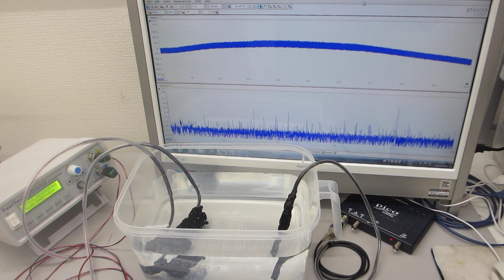超音波発振（スイープ発振、パルス発振）システムーー低周波の共振現象と、高周波の非線形現象をコントロールする技術ーー（超音波システム研究所）